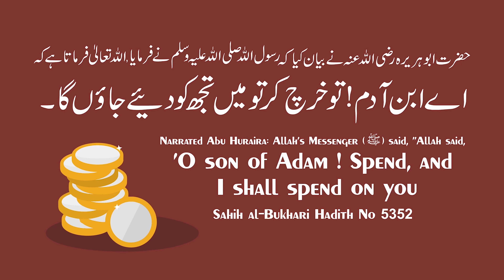India Ki Present Economy Condition Mein NRC Lagu Karna Kaisa Rahega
𝗕𝗢𝗥𝗡:12-Dec-1979.

𝗢𝗖𝗖𝗨𝗣𝗔𝗧𝗜𝗢𝗡: Business.

𝗦𝗔𝗨𝗗𝗜 𝗔𝗥𝗔𝗕𝗜𝗔

𝗗𝗨𝗕𝗔𝗜
- Al-Manar Centre

𝗨𝗡𝗜𝗧𝗘𝗗 𝗞𝗜𝗡𝗚𝗗𝗢𝗠

𝗕𝗜𝗥𝗠𝗜𝗡𝗚𝗛𝗔𝗠
- Green Lane Masjid
- Al-Hijra Masjid
- Muhammadi Masjid

𝗟𝗢𝗡𝗗𝗢𝗡
- Masjid Humera

𝗔𝗖𝗧𝗜𝗩𝗜𝗧𝗜𝗘𝗦 𝗢𝗙 𝗜𝗥𝗖:
IRC TV
CHARITABLE HOSPITALS
PATHOLOGY LABORATORY
STUDY CENTRES
TECHNICAL INSTITUTE
PRODUCTION
REFERENCE BOOKS LIBRARY
CAREER GUIDANCE
CONFERENCE
LADIES' WING
CHILDREN'S WING
WEEKLY LECTURES
EXHIBITION
AL KITAB EDUCATION & WELFARE SOCIETY